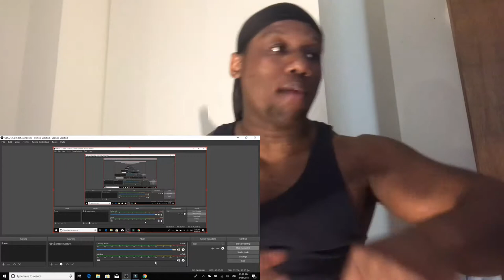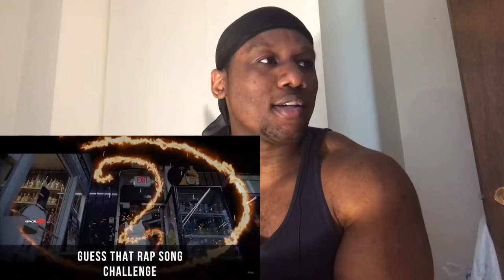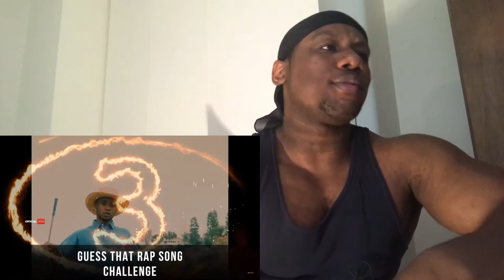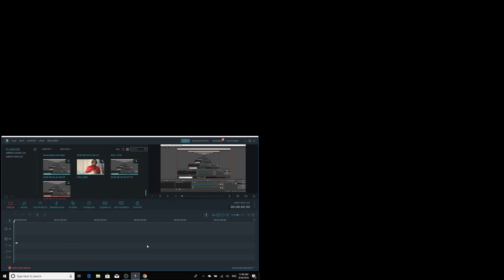REACTING TO Guess That Rap Song (LEVEL 1)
The intro vid i used in the vid is down below, show him huge appreciation, SUB to him, and like

The original Video will be down below, and go show.